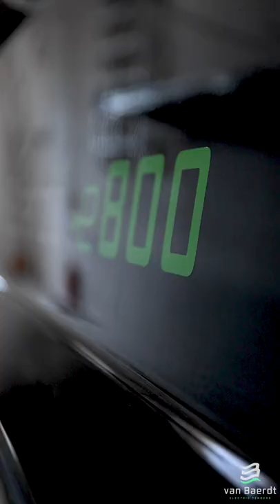van Baerdt e800 in de productiehal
In 2022 geïntroduceerd prachtige aluminium tender 100% elektrisch